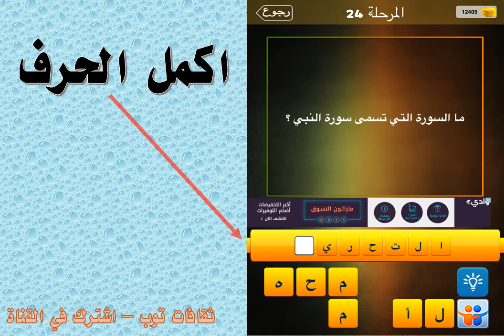ما السورة التي تسمى سورة النبي ؟